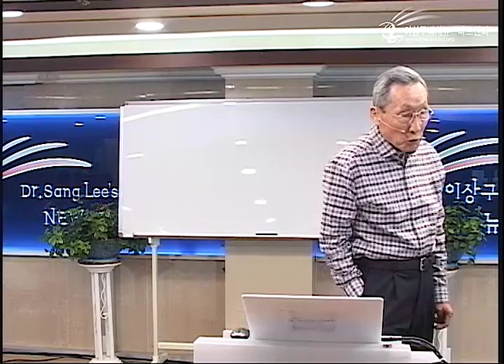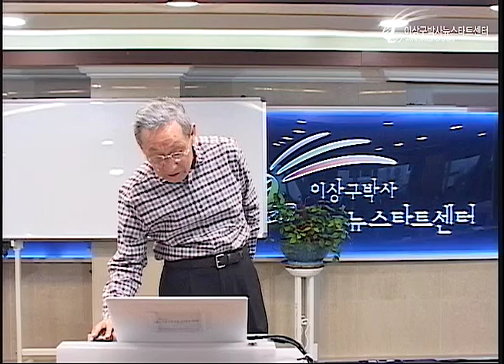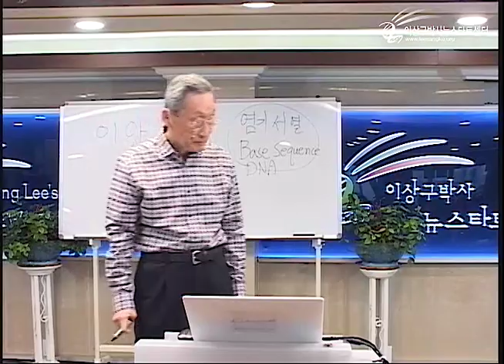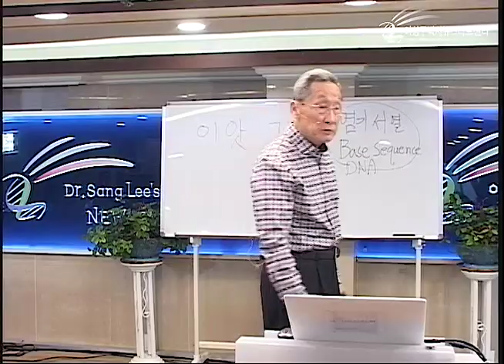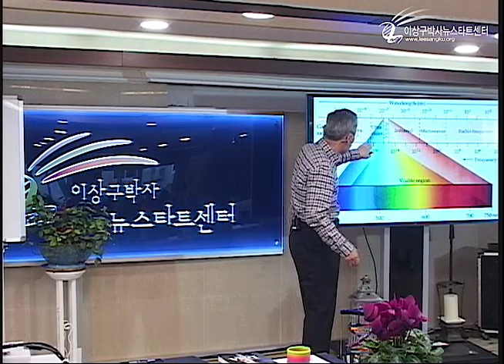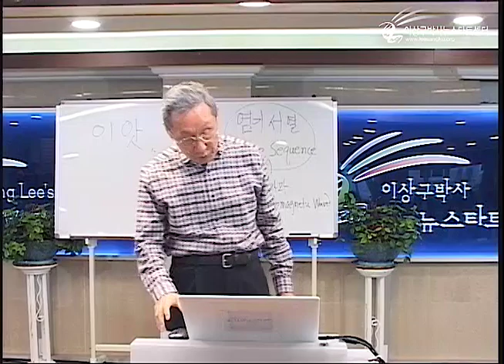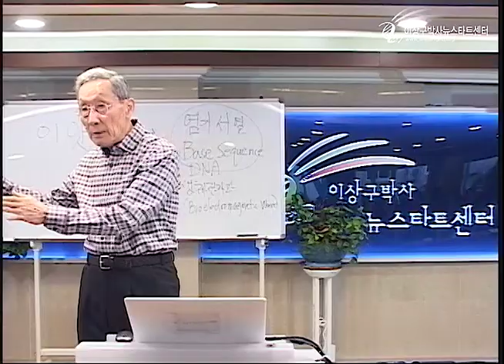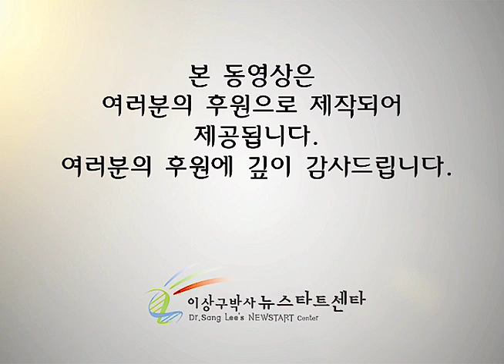R226 04 생체 전자파와 유전자